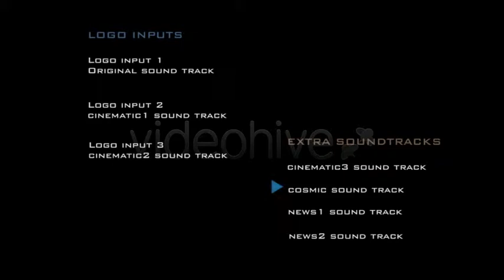CHAMPION LOGO MAKER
This is very special, Logo or text, cinematic animation of "dip to black" style used in many movies and blockbusters, presents main movie title or short film name. A simple logo becomes steel looking and powerful glossy chunk of metal. Light Logo parts has a grid which can be inverted with black and colored. Title or logo becomes super powerfull metallic emblem which be opener for dark heroic trailer.
Use any Logo or Text title and make it look Cinematic and Heroic!
Features:
100% After Effects.
Logo with realistic 3D looking surface
Write your text or use your Logo.
No Plugins required
7 Audio tracks are Included!
Additional resolutions ready (Full HD, HD, PAL )
Helpful PDF include